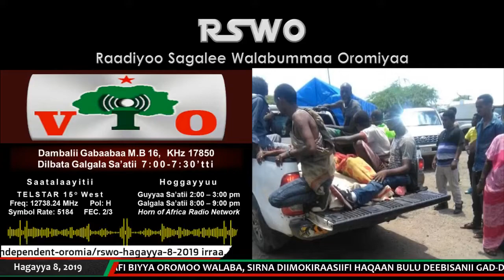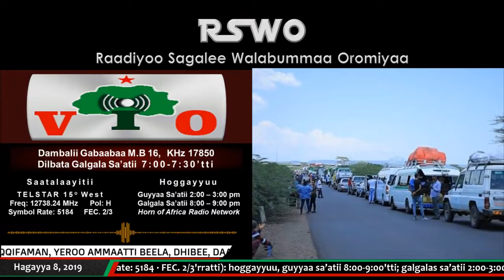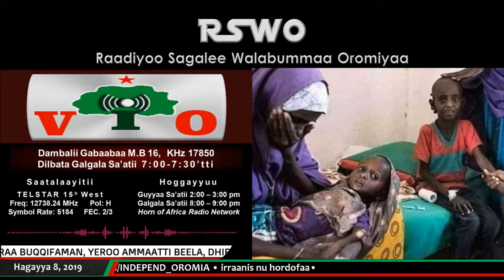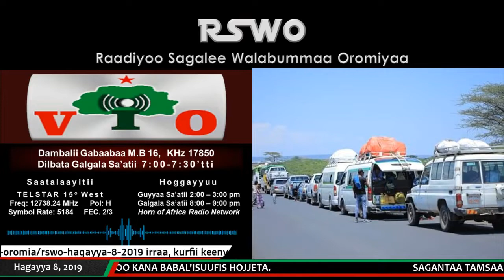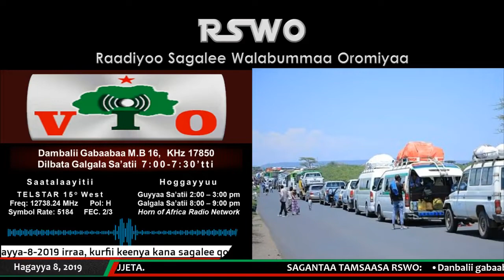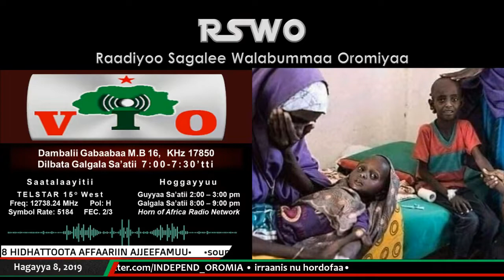RSWO | Konyaa Baalee keessatti Oromoonni Kumaatamaan Lakkaa'aman Gadadoof Saaxilamanii Jiraachuu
RSWO - Hagayya 8, 2019: Oromoonni Konyaa Baalee, Gannoota 2 Dura Milishoota Somaaleen Qe'ee isaaniirraa Buqqaafaman, Yeroo Ammaa'tti Beela, Daara, Dhibeefi Gadadoo Hamaaf Saaxilamanii Jiraachuu | Konyaa Harargee Lixaa, Ona Gumbii Bordoddee keessa'tti Oromoonni 8 Hidhattoota Affaariin, Guyyaa Kaleessaa Ajjeefamuu
•Kurfiin keenya kun sagalee qofaan➡
irratti argama. Daataa xiqqaadhaan dhaggeeffachuu dandeessu•
Odeeffannoo dabalataaf: